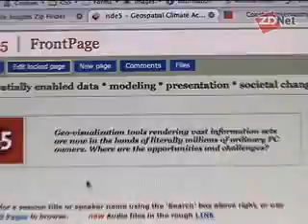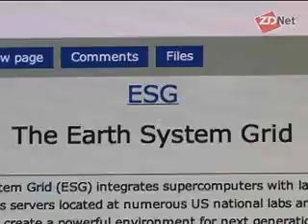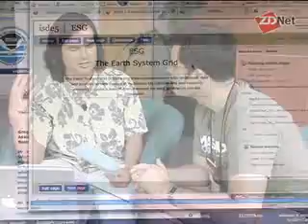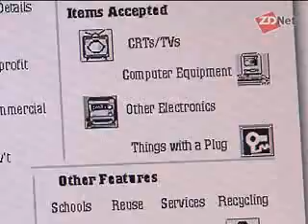So much geospatial data, so little time (to save the Earth) | ZDNet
Here at Mashup Camp at the Computer History Museum in Silicon Valley, Camp veteran Brian Hamlin is demonstrating that his interest in saving the planet is no flash in the pan. At previous mashup camps, Hamlin demonstrated a mashup that used Google Maps to plot the location of special recycling facilities that handle electronic waste (a.k.a. e-waste). Old computers, for example, should be processed by an e-waste facility rather than tossed in the garbage. Perhaps proving that he was ahead of his time in terms of being a green thinker, back at the first Mashup Camp in February 2006, Hamlin was the only developer showing such "green" mashups.